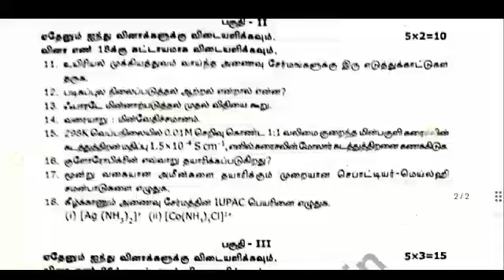12th chemistry second mid term exam question paper 2023/12thexamquestionpaper